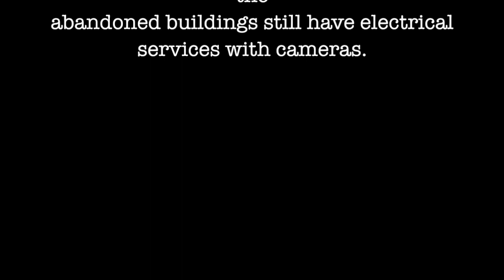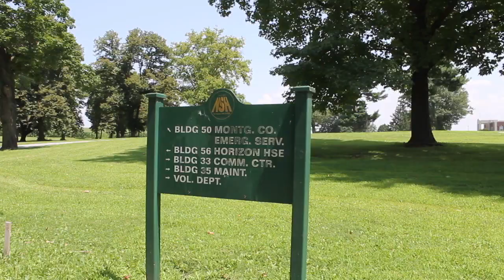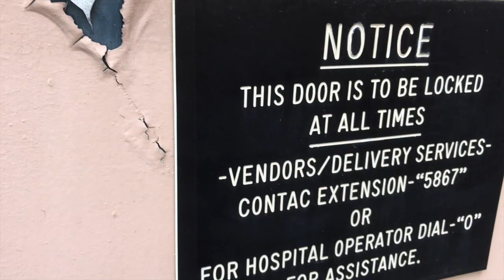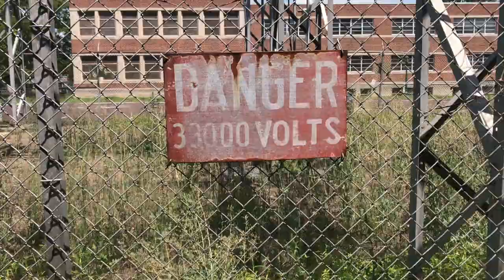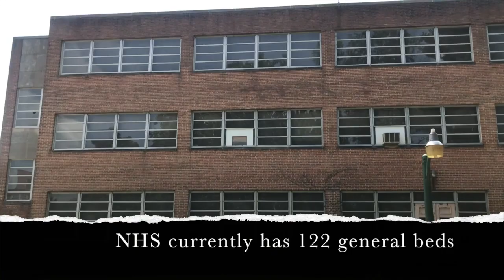Exploring The Decrepit Norristown State Hospital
After nearly 140 years the Norristown State Hospital will be closing its doors to patients. Only the forensic (criminal) sector will remain operating, which may be closed in the near future. A link to the court transcript After frequent visits to the site, it is upsetting to see that buildings that have been abandoned and functioning buildings are indeterminable. I have approached some buildings while filming thinking they were vacant because of boarded up windows, and ceiling paint, but they were still in full use! On the other hand patients who have lived there their whole life may have a very difficultly time adapting to new environment and staff.